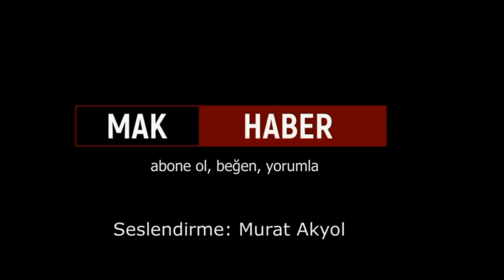Şaban Sevinç Önemli EYT Açıklaması: 1 milyon kişiye yarayacağı söyleniyor